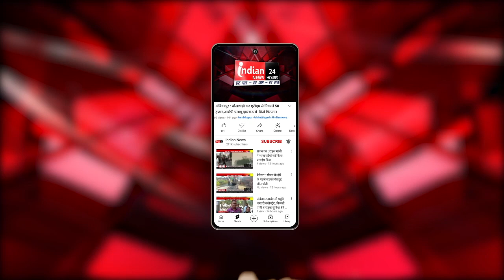Raipur : दीपक बैज विधायक देवेंद्र के साथ खड़ी है कांग्रेस पार्टी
Our Links